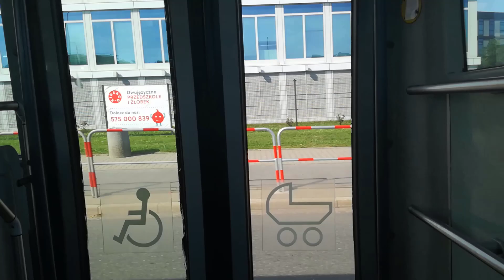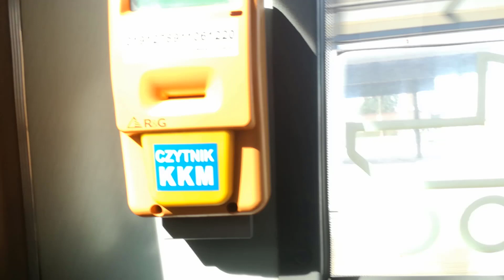Jelcz M081MB/3 "Vero" DH354 - MPK Kraków [Przejazd, 127] [$]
A dzisiaj przejazd najbardziej kultowym wozem w Krakowie na równie kultowej babciolinii 127 :p.
Od 3 lat nie nagrywałem na tej linii, bo już od tego czasu Gniotów się tam nie da spotkać, ale uznałem, że muszę nagrać symbol 127, czyli właśnie Jelcza Vero. Przy okazji macie widok na całą trasę, która mimo krótkiej długości jest ciekawa i ciasna.
Przejechałem kółko, czyli Podgórze SKA - Bagry - Podgórze SKA.
Oczywiście jazdę umilają rozmowne babcie, dzięki czemu podróż jest klimatyczna. No czego chcieć więcej...

Te osoby totalnie nie obchodzi spot emitowany niegdyś w krakowskich autobusach.
No chyba, że one tylko Vero jeżdżą, to nie widzieły :D.

Kurs do Bagier nagrałem pod dźwięki silnika, przy okazji z krajobrazem na drogę.
Na pętli Bagry zmieniłem lokalizację i przejechałem kurs do Podgórza SKA na tylnym nadkolu, żebyście mieli ogląd na wnętrze.
Na przystanku Kuklińskiego przemieściłem się do obniżonej części. Więc ogólnie sobie Vero pozwiedzacie ;).
Na końcu ujęcie podstawiania się Vero na stanowisko na pętli Podgórze SKA.

Vero dźwiękowo bardzo ładny. Bardzo mi się podoba ten dźwięk turbiny na wyższych obrotach :).
Stan wozu też porządny. Dość dobrze się zbiera i szybko odpala w przeciwieństwie do niektórych egzemplarzy :D.

W tym roku Vero również zostaną wycofane z ruchu. Może jeszcze coś z nich ponagrywam na innych równie kultowych verowych liniach np.154 :D. W sumie chciałbym trafić na kilka elitarnych egzemplarzy z m.in.skopanym rozrusznikiem. Takie smaczki to największe klimaty tych traktorów xD.

Wycofanie ich z ruchu przez MPK nie oznacza ich końca. Mam informacje, że prywaciarze biją się o zakup tych Ver, więc powinna choć część dostać nowe życie w innej firmie przewozowej ;).

Rocznik 2005
MB OM 904 LA III/6 (136KM) + ZF S 5-42 (5)

//Omni

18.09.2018